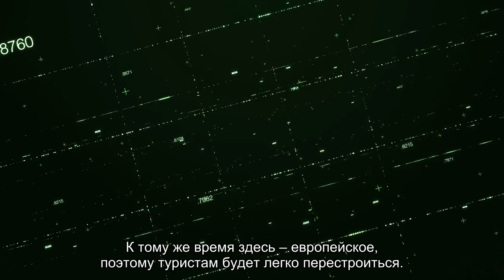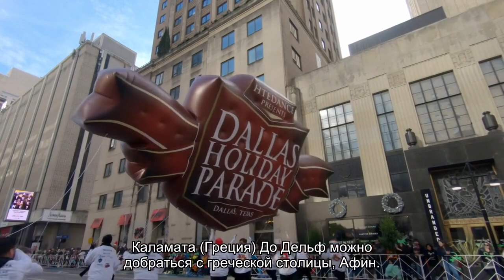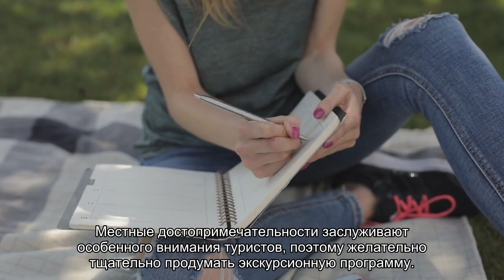Дельфы на карте Греции: достопримечательности, пляжи, городской курорт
Дельфы (Греция): городской курорт и археологический заповедник. Достопримечательности города (что посмотреть самостоятельно и с экскурсией), пляжный отдых. Советы и рекомендации опытных туристов и путешественников.